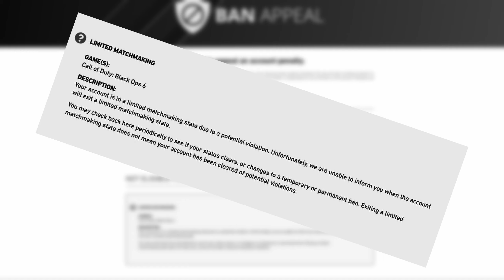After 10 Days, I've Been BANNED in Black Ops 6...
So it happened.. I got Shadow Banned on Black Ops 6 10 days after launch. Guess I'm just going to play zombies until the ban is lifted.